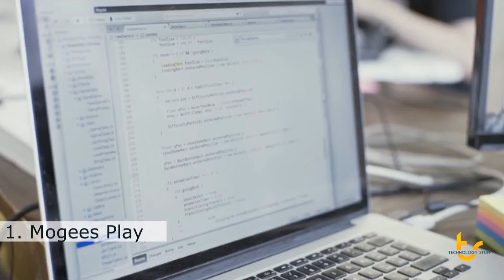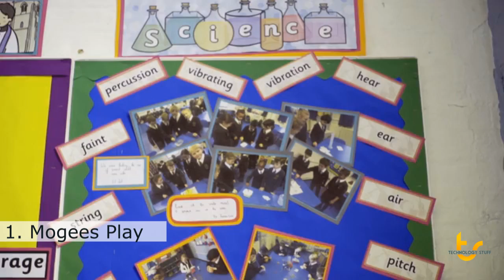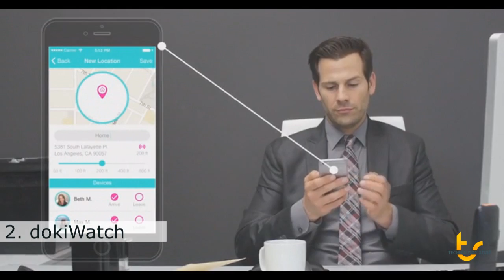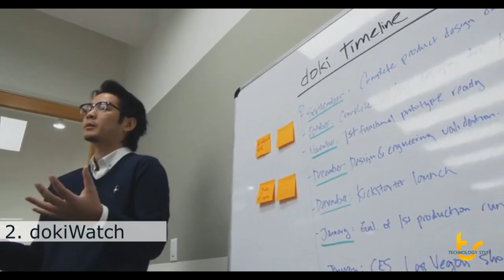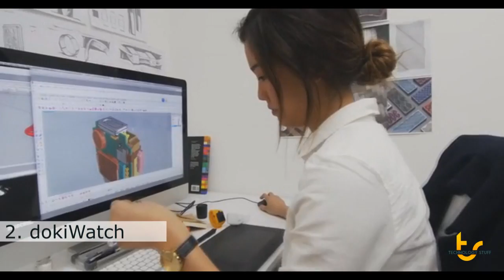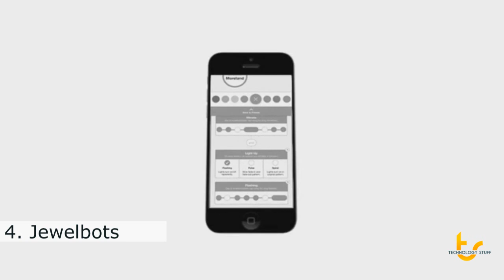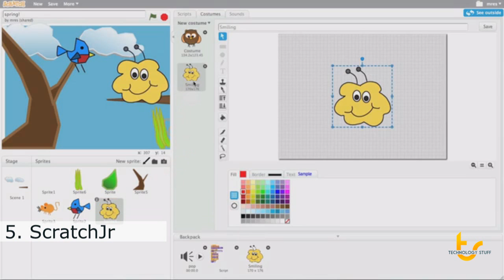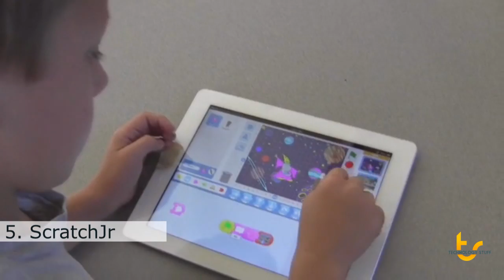5 Gadgets For Kids For Infinite Figures of Their Own Invention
There are 5 Gadgets For Kids For Infinite Figures of Their Own Invention

You can visit the websites below to see more Cool Gadgets For Kids: